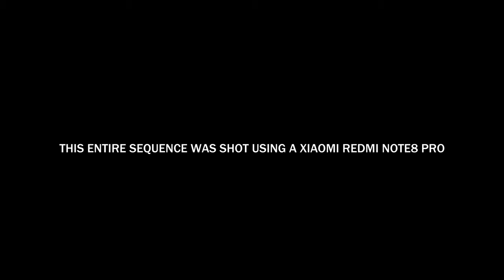UNBOXING B ROLL using a SMARTPHONE (Daniel Schiffer and Peter Lindgren STYLE)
In this UNBOXING B ROLL using a SMARTPHONE (Daniel Schiffer and Peter Lindgren STYLE) video, I tried to do a cinematic b roll sequence of me unboxing my MOZA MINI-S gimbal using my Xiaomi Redmi Note8 Pro smartphone on a very low budget, in fact zero budget. LOL